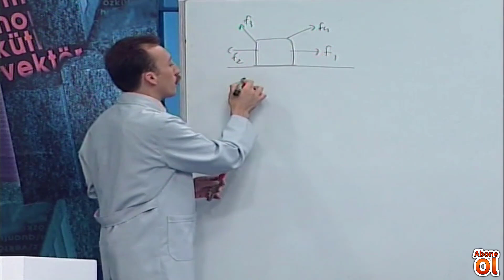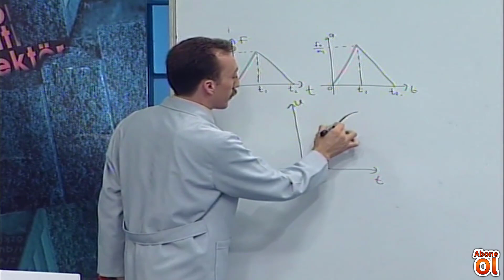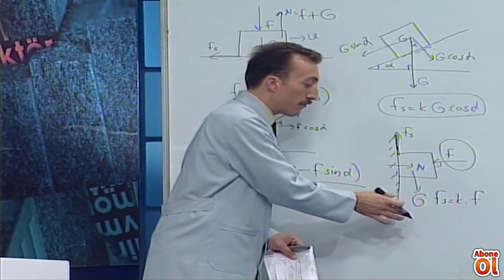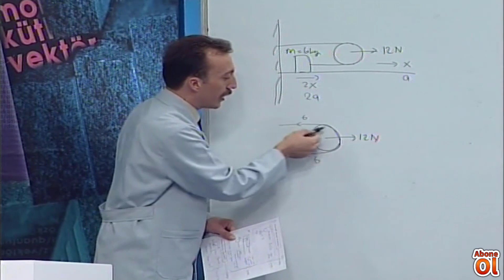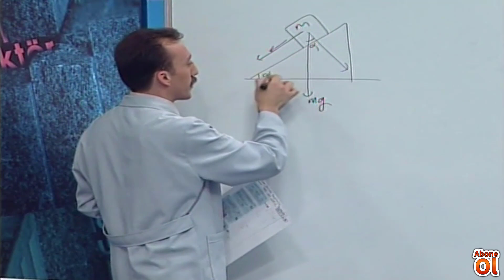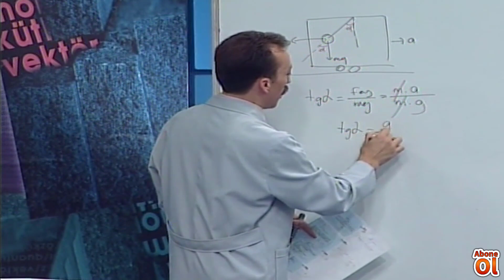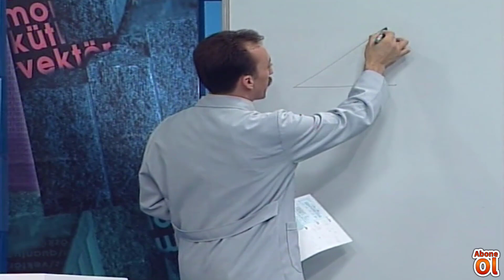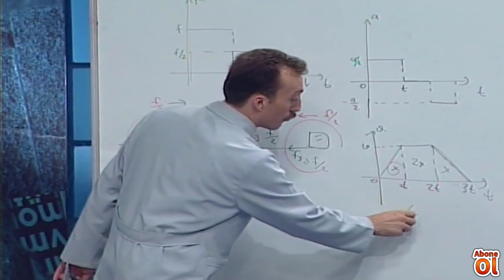Dinamik Konu Anlatımı ve Soru Çözümleri